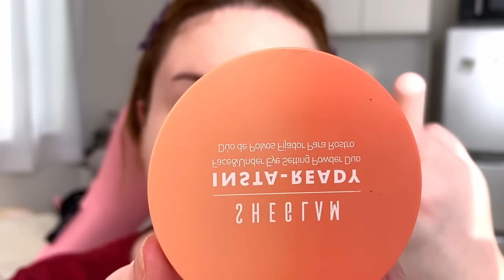Productos VIRALES de TIKTOK en la VIDA REAL 😱 SHEGLAM, Silla E-GIRL, Makeup COREANO y MÁS 🇰🇷 HAUL ✨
✨ Encuentra los Polvos Powder Duo con el código 2960271 en la web de SHEGLAM!
✨ Consigue la silla de Hello Kitty ahora en oferta!

00:00 Intro
01:12 SheGLAM
04:17 Silla Hello Kitty
05:25 Lentillas de colores
07:11 YesStyle